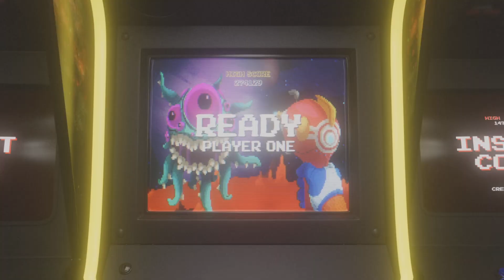Sony may acquire Take2interactive/Rockstar Games if Microsoft Activision Blizzard merger goes ahead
Hello my fellow gamers hope yall are good an stayin safe in these crazy days If you enjoy this video make sure you smash that like button an drop me a subscribe if You're new thanks for watching